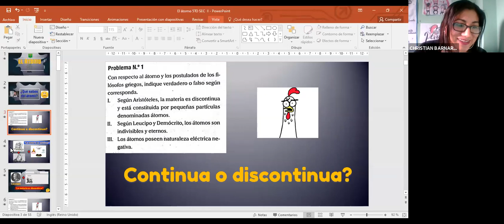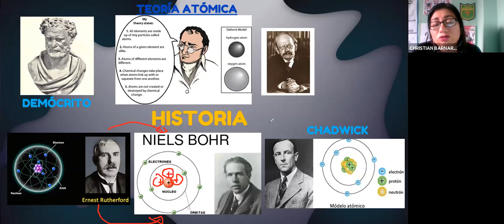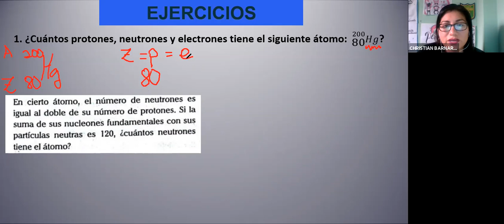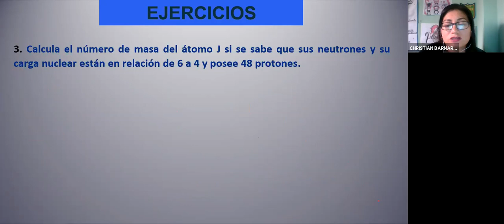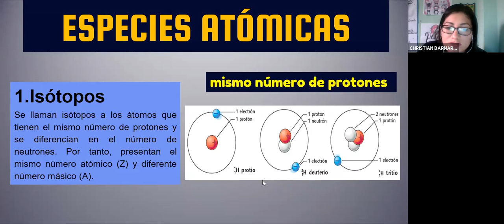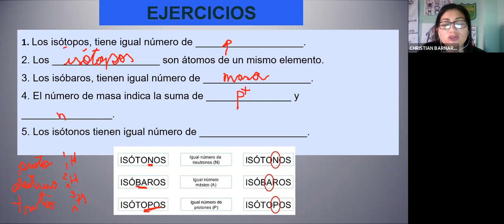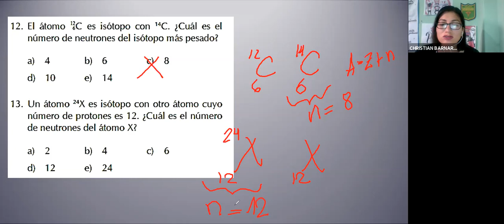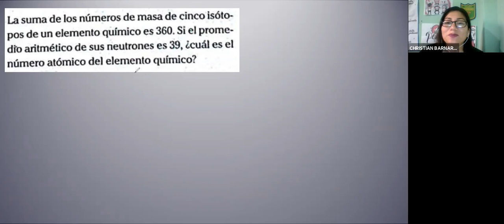ZOOM REPASO ÁTOMO II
5TO SEC. PROF: KATHERINE CARRANZA